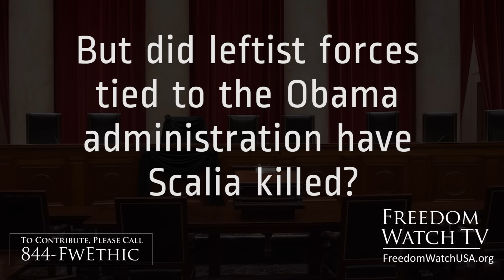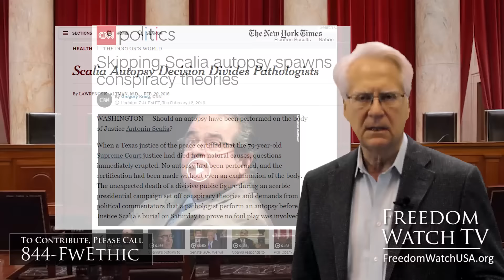Was Justice Scalia Assassinated By Leftist Forces Tied To The Obama Administration?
Freedom Watch Has Launched An Investigation

References:

Supreme Court Justice Scalia Was Murdered!

Texas judge defends decision not to order autopsy for Justice Scalia

Scalia's death and lack of an autopsy bring out the conspiracy theorists